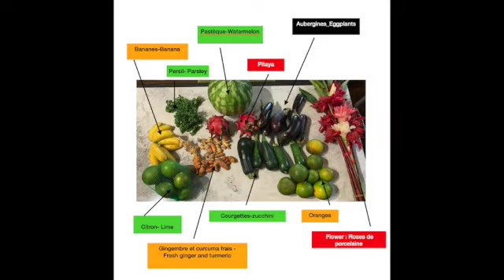Retour du marché-Back from market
Courte vidéo sur mon retour du marché à St Laurent du Maroni
J'essaie de faire des vidéos courtes mais je crois qu'il faut aller sur son téléphone et avoir une application 🤣🤣🤣Je continue mes recherches. J'y arriverais soyez patients 💐😘👍
Short video on my return from the market in St Laurent du Maroni
I try to make short videos but I think you have to go on your phone and have an application 🤣🤣🤣I continue my research. I will get there, be patient 💐😘👍